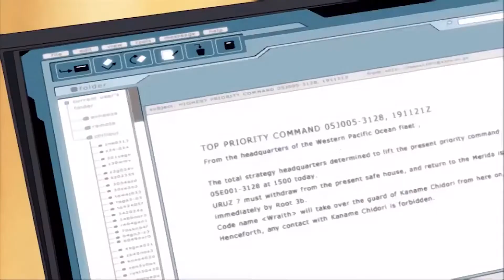Full Metal Panic what shocked me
anime recap, anime summary, summarizing animes, animes, anime characters, plot reviews, anime reactions and recaps, anime with Annie

Anime with Annie!